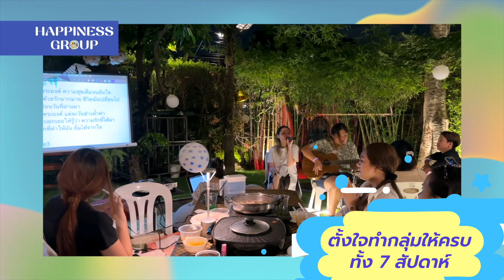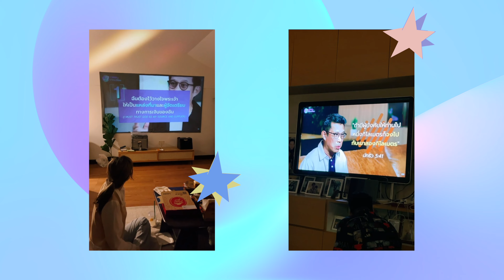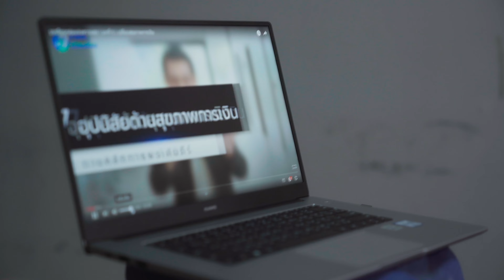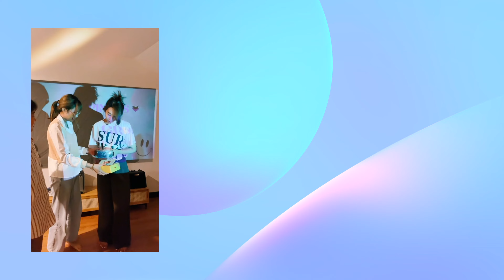กลุ่มแห่งความสุข เปลี่ยนชีวิตคุณได้ยังไง? | Happiness Group 2023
กลุ่มแห่งความสุข 😍 เปลี่ยนชีวิตผู้คนยังไงบ้าง?
ฟังประสบการณ์ชีวิตจริง จากตัวจริง เสียงจริง
❤️ สุขทั้งผู้จัด สุขทั้งผู้ร่วม สุขกันถ้วนหน้า